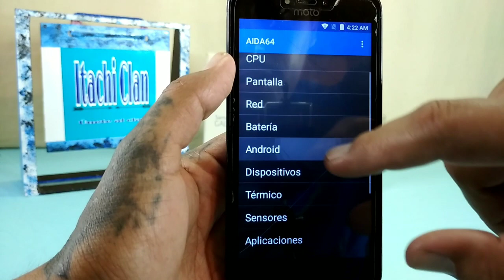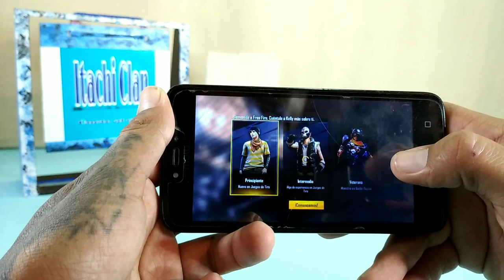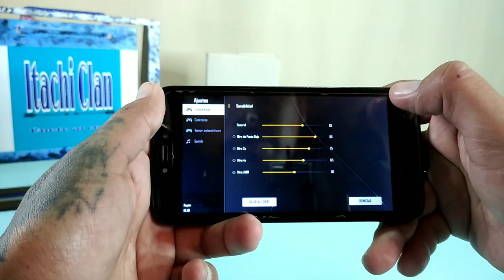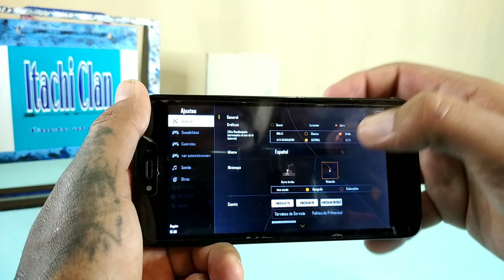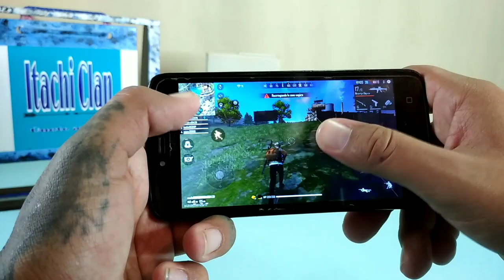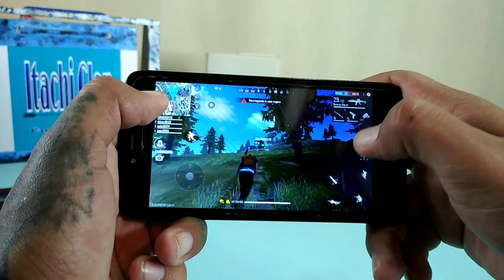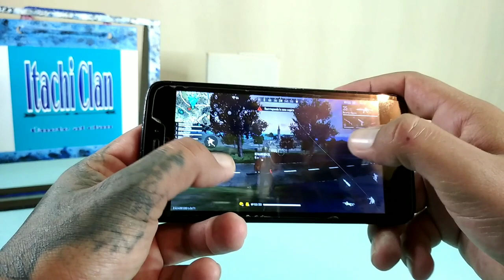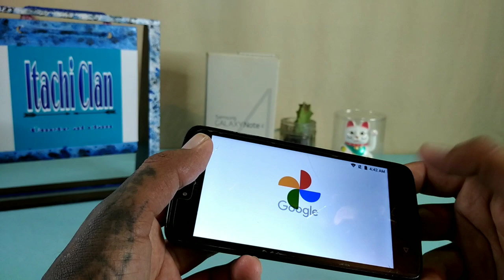Corriendo Free Fire Día Booyah En Un Motorola Moto C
probando Free Fire en un celular moto c con Android 7.0 veremos qué tal lo corre en gráficos al máximo y qué tan fluido va